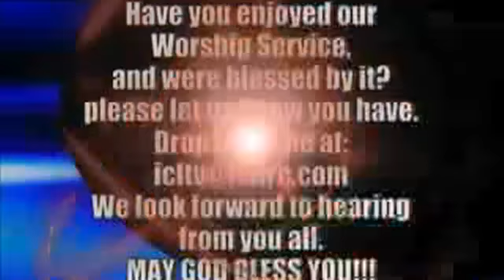ICF Message 2010.02.21 - 5/5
Message from ICF Church